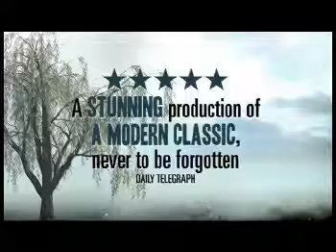All My Sons at the Apollo theatre - exclusive trailer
Exclusive trailer for All My Sons, the summer's biggest theatrical hit at the Apollo Theatre, London. Starring David Suchet and Zoe Wanamaker.